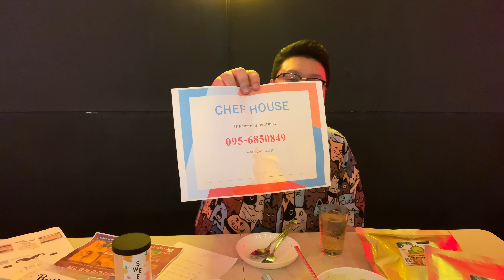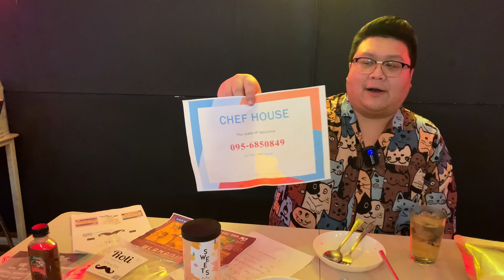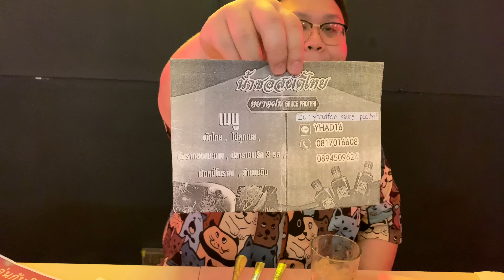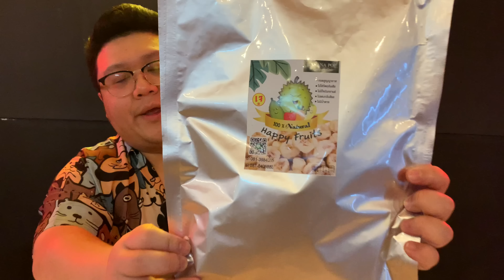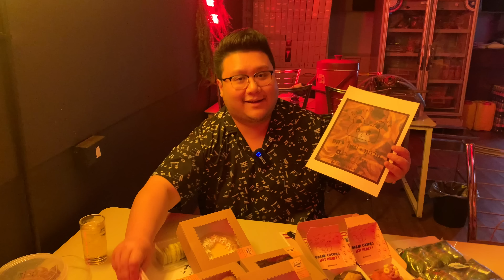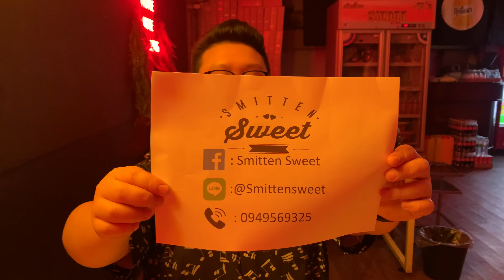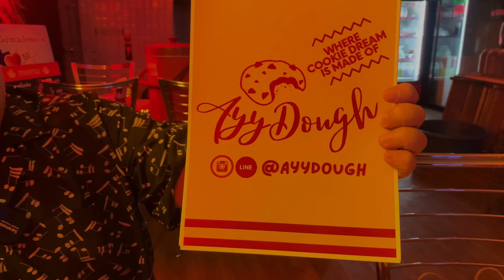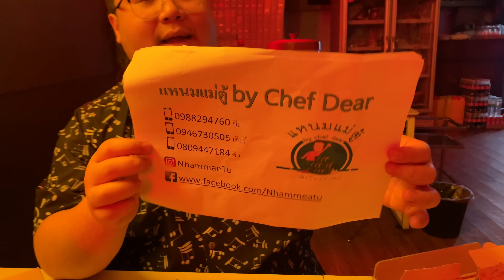รีวิว แนะนำ สินค้าและผลิตภัณฑ์ ของเพื่อนๆในเพจครับ ช่วงนี้ร่วมด้วยช่วยกันสู้ โควิท กุ๊กขี้เมา EP. 72